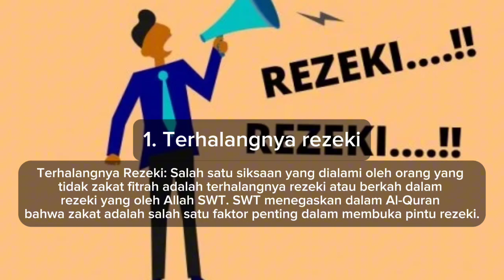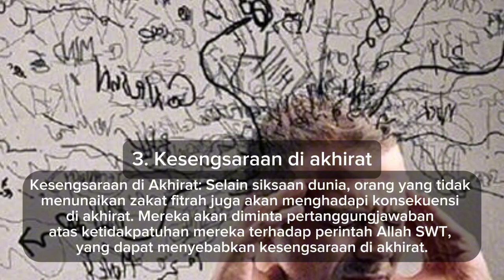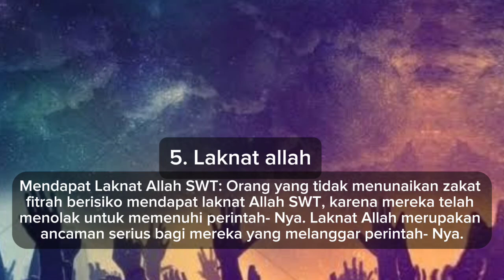5 Azab orang yang tidak mengeluarkan zakat fitrah, TONTON SEBELUM VIDEO INI DITUTUP!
Assalamualaikum
DISCLAMER
Perlu di ingat bahwa seluruh gambar yang ada di video yang kami sajikan hanya sebatas ilustrasi saja, agar narasi yang saya sampaikan bisa lebih mengena di hati para penonton, hanya sebuah gambaran atau sebuah persamaan.
Wassalamualaikum